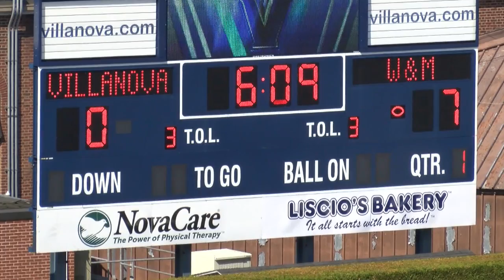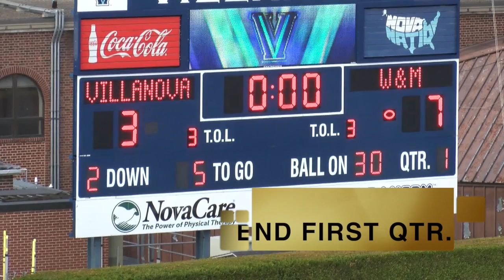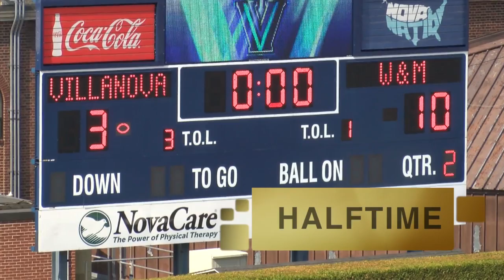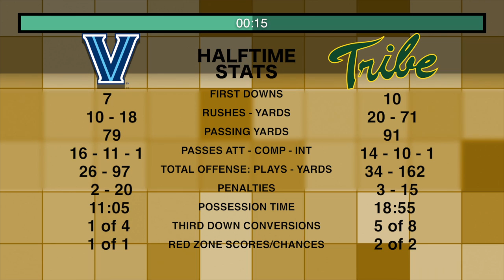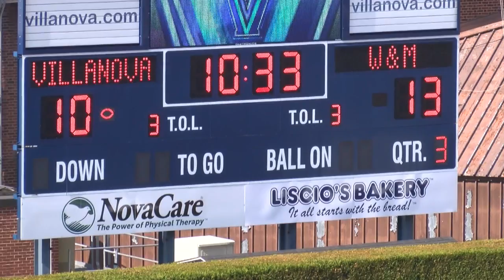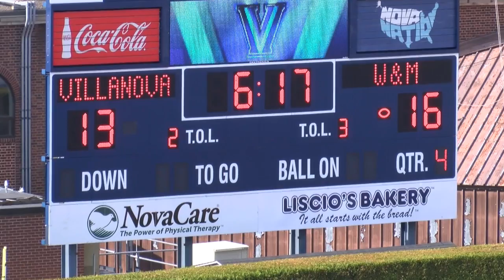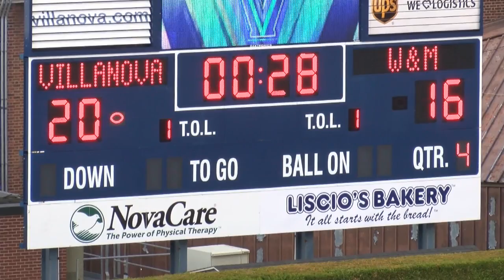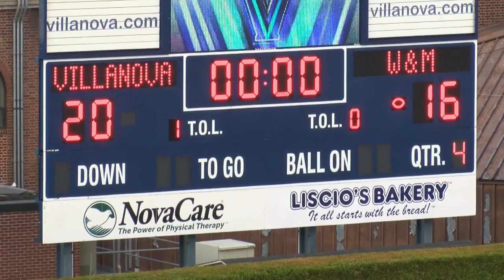Tribe Football 2013 vs. Villanova - Game Recap